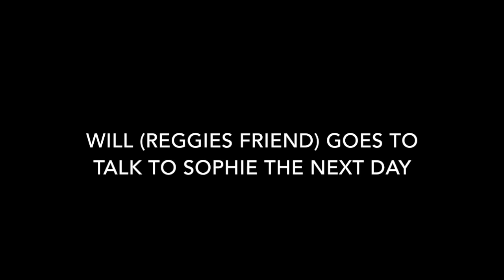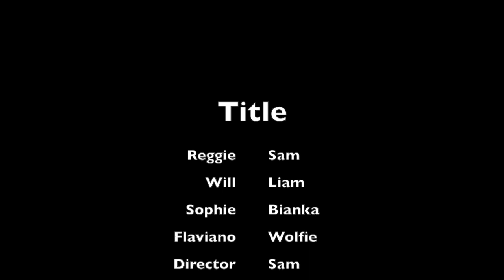Best movie of all time in english class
This video is about ENGLISH